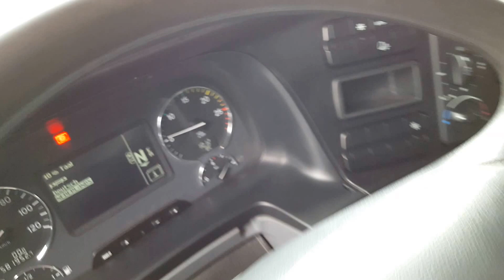Mercedes Atros 1841 Mega 2012